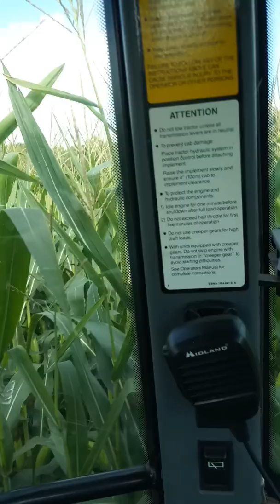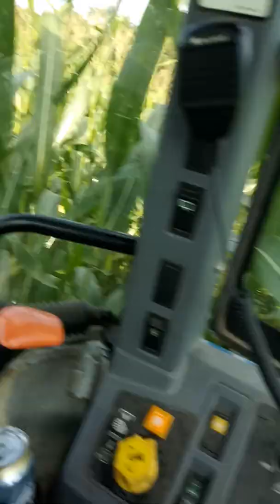CHOPPING CORN SILAGE 2019